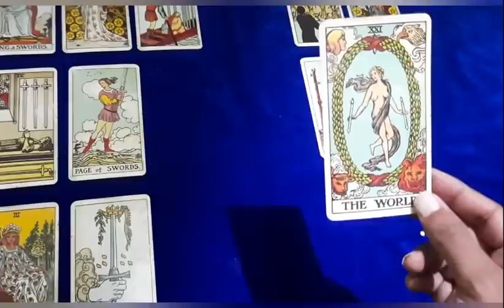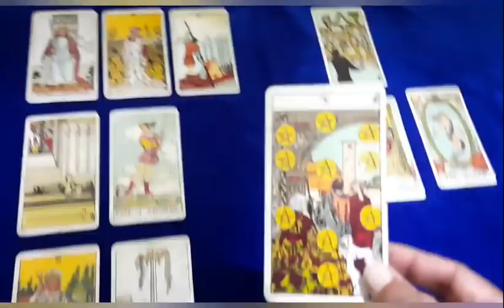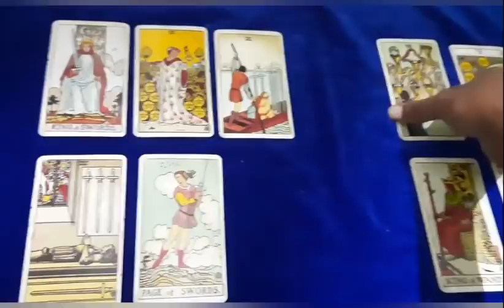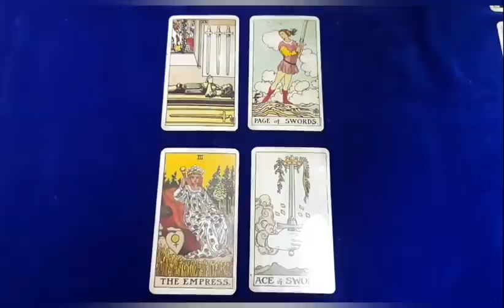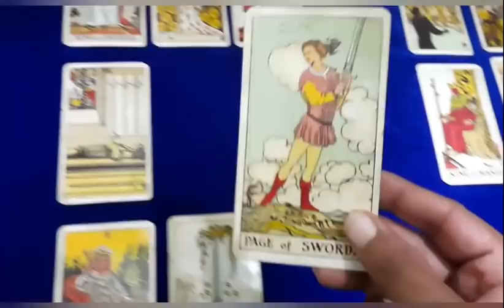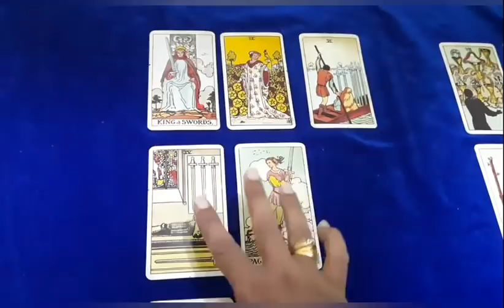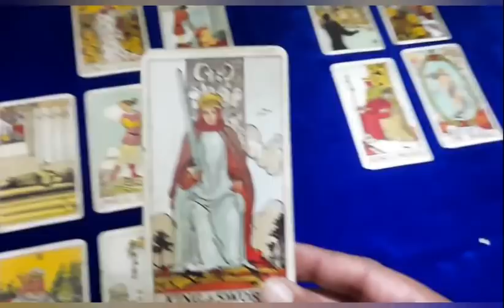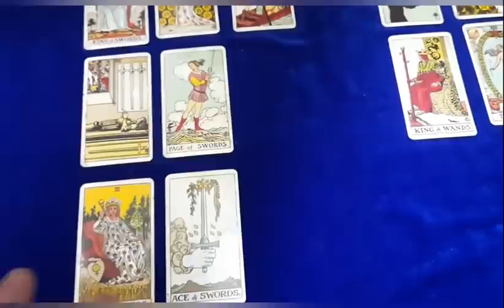Kangana ranaut | Aditya thackeray | Uddhav thackeray | Tarot card of the month September 2020